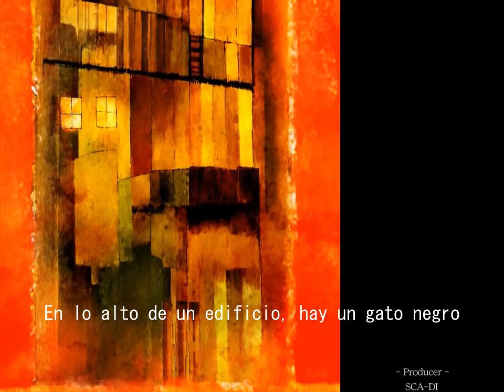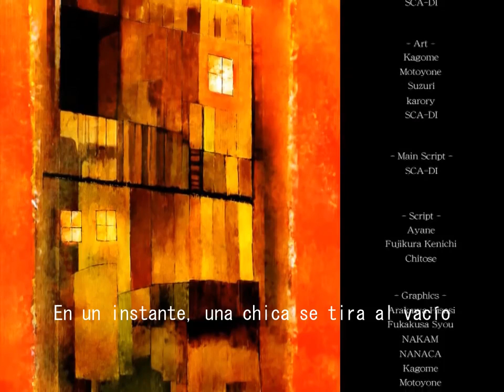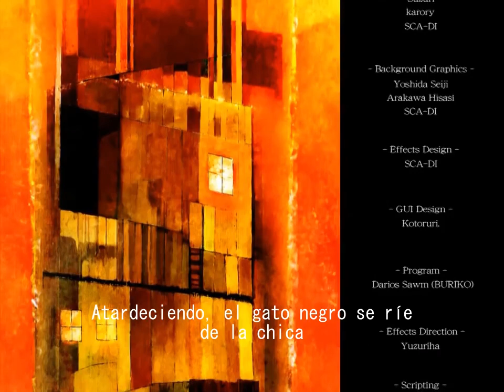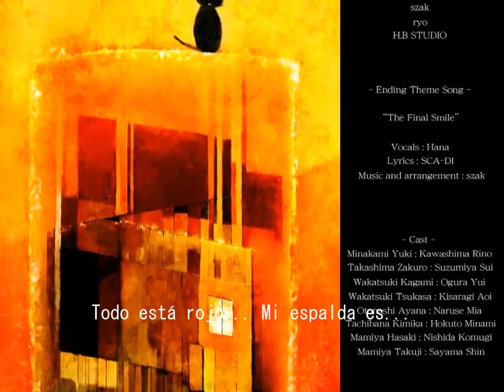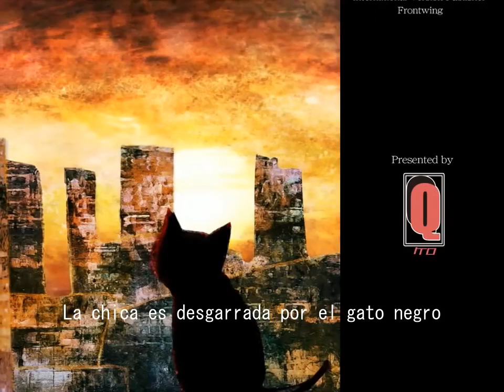Subarashiki Hibi - Zakuro ED [Sub Español]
Más de 4 años desde que leí Suahibi y me parece curioso que no exista un video subtitulando este ED, así que decidí hacerlo yo mismo.

Título: The final Smile / Shuumatsu no Bishou (終末の微笑)
Cantante: Hana
Compositor: szack
Letra: SCA-JI